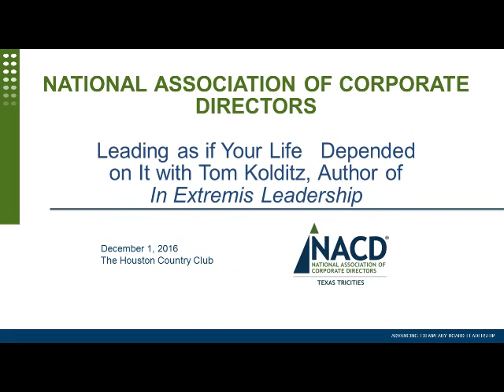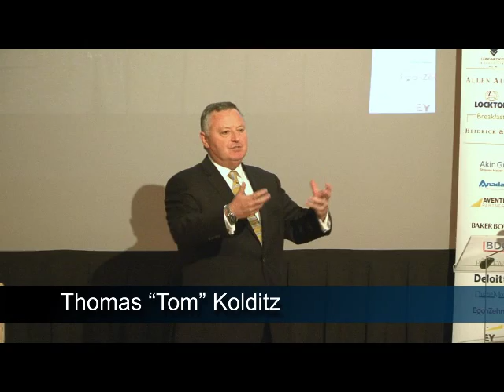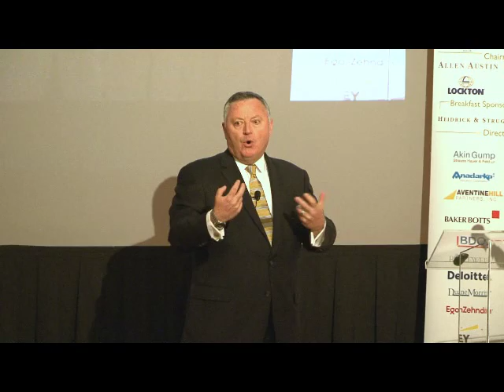NACD Houston - Leading as if Your Life Depended on It with Tom Kolditz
Leading as If Your Life Depended on It  - In Conversation with Brigadier General (ret.) Thomas Kolditz.  Dr. Bob Ivany, President of St. Thomas University, lead a fireside chat with our distinguished speaker and author.  General Kolditz is Executive Director of the Doerr Institute for New Leaders at Rice University and author of In Extremis Leadership.  Through his experience as a former on-the-ground military leader, Kolditz shows how extreme life-and-death leadership skills can offer profound lessons for leaders in any setting. Local NACD members and guests listened in as he "transformed the formerly anecdotal study of combat leadership into solid behavioral and social science that improves leadership across the private, public and social sectors.”